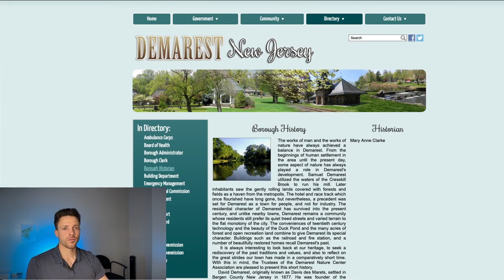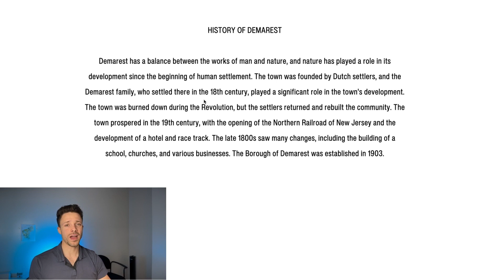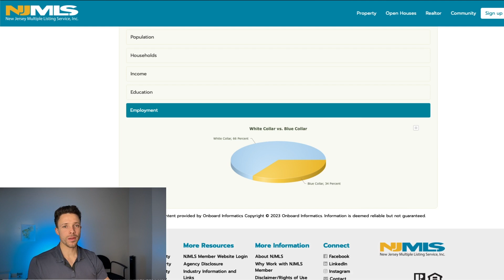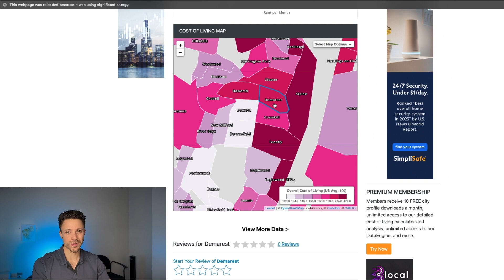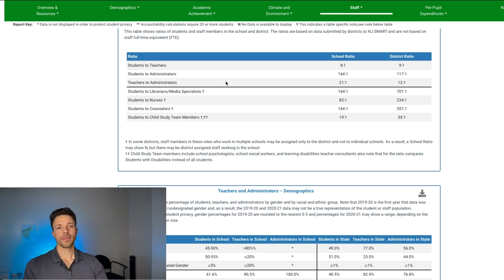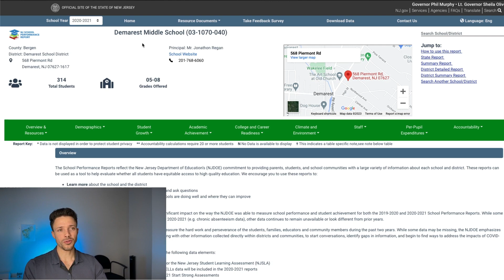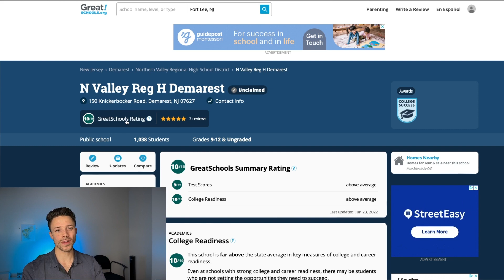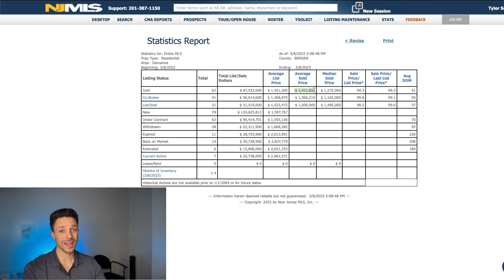What To Expect Before Moving to DEMAREST NJ in 2023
Demarest NJ is a New York City suburb located just 8 miles away from the George Washington Bridge. The town attracts the attention of young commuters and families with school aged children, thanks to it's highly rated public schools.

Those looking at moving to Demarest NJ can expect to enjoy the NYC lifestyle, without actually living in NYC. Many people look at Demarest as an alternative to towns in Essex County, NJ... as well as Westchester County and Long Island Suburbs. Demarest has a very peaceful atmosphere and a rich history.

This video will help you get an idea if Demarest is a place that you would consider moving to. It's right for a lot of people, and for others the traffic will drive them mad.

Is Demarest right for you?! You're about to find out!

2) Click "Contact Tyler Directly"

3) Type "Demarest" in the Message box

4) Hit "Send"

That's it! I'll send the list within 24 hours.

I am here to help, and all my information can be found here:

Brokered By:
2Win Realty
185 Bridge Plaza N, STE 300

I use my Silicon Valley technology experience, social media marketing, and top tier sales skills to elevate your next real estate experience.

Explore my website, dive into my Instagram, and learn why exactly you need to hire the highest quality representation for your next transaction.

0:00 Intro
0:41 Location
1:30 Personal Opinion
2:53 History
4:14 Demographics
4:38 Cost of Living
5:20 Real Estate Market
6:05 Parks & Rec
6:53 Schools
8:02 Real Estate Styles
8:46 Taxes
9:25 Commute
10:22 Weather
10.29 Restaurants
10:50 Free Offer